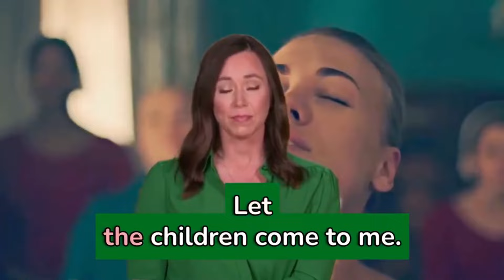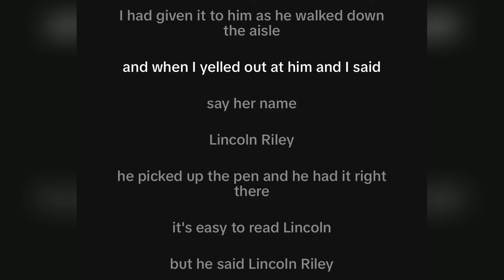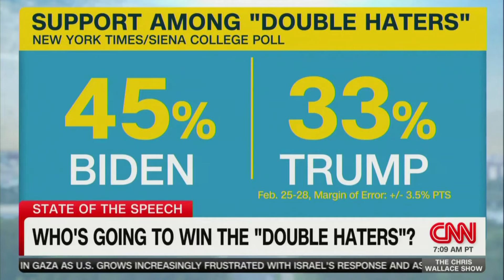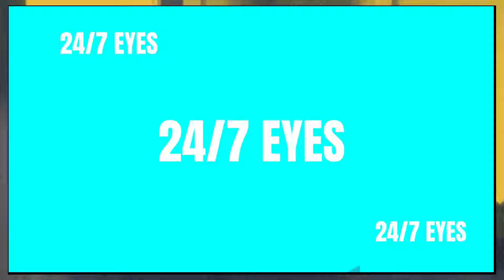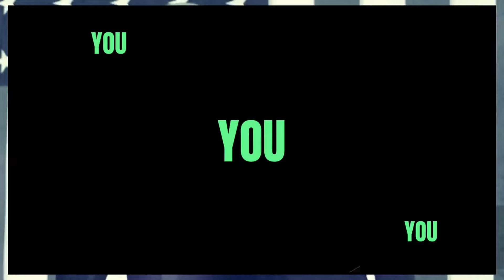BREAKING: BIDEN rips MARJ TAYLOR Scarlett Johansson SNL Kermit RIP [Katie Britt] GYA EP 21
news politics biden BREAKING: CNN MSNBC BIDEN Hakeem destroy MARJORIE TAYLOR Fox News [Katie Britt NEW GOP CRISIS]
If you haven't' seen Scarlett Johansson playing Sen. Katie Britt on SNL last night, you must watch.

Here is an interesting clip from the segment: Johansson (playing Britt) talks about the horrific sex trafficking story that she partially made up to attack Biden.

By the way, George W. Bush was president and the sex trafficking took place in Mexico, for those who listened to Britt's real story.  It's still a horrific story.

President Joe Biden named-checked Fox News in a speech on Friday while taking issue with the network’s coverage of his State of the Union address the night before.
I was watching on television last night about two in the morning after he got back to the house. The house. The White House. Still hard to think of it as home. I had the TV on. There was a Fox News commentator saying, “You know, Biden is changing from trickle-down economics to build from the middle-out, the bottom-up. Gonna ruin America.”

“Ruin America? We have the strongest economy in the world right now. Like I said–

[APPLAUSE]

Like I said – and I mean this sincerely – and I believed my whole career, finally got it done. If we focus on the middle class– first of all, first of all, they’re the heart and soul and sinew of the country. If you focus on them and give them an even chance, the poor have a way up and the wealthy still do very, very well. Still do very well.

As I said, I’m a capitalist, but capitalism, when it turns to– engaged in non-competition, it ends up being just stealing.
Speaking before the joint session of Congress, Biden repeatedly attacked his predecessor Donald Trump, who will likely be the Republican presidential nominee. The president battled Republican hecklers while laying his vision for the country, which afterward was criticized by multiple Fox News pundits.

At a campaign event in Philadelphia, Pennsylvania on Friday, Biden made his case for reelection and took a detour to hit an unnamed Fox News commentator for accusing him of trying to “ruin America”:
The president blew away expectations Thursday night with a fiery State of the Union speech that many observers noted showcased the sort of energy and sharpness his team wanted to project and which Republican critics pilloried as overly “political.”
A CNN flash poll shows President Joe Biden gained massively on a key question asked before and after his State of the Union address: will the president’s policies move the US in the right direction or the wrong direction?
Katie Britt did what GOP feared and made their worst ever reply, Katie Britt confirmed as the worst ever reply

During Thursday night’s CNN coverage of the State of the Union and post-speech analysis, political director David Chalian broke down the CNN poll of speech-watchers — an audience that leaned 8 points more Democratic than the general population.
MSNBC’s Joe Scarborough had some rave reviews for President Joe Biden’s State of the Union performance that veered toward outright fawning.

On Friday’s post-game Morning Joe, Scarborough told co-host Mika Brzezinski and presidential historian Michael Beschloss a few of his favorite parts of Biden’s “tour de force” — while getting some digs in at the Republicans who were present:

Mika: But I’m telling you, Joe Biden proved I think he still has a pulse. That’s number one. And [Speaker Mike Johnson (R-LA)] might have rolled his eyes more than both my daughters in their entire lives. What’s your take?

Joe: Well, I mean, he had a pulse? He had [Joe Frazier’s] left hook. I mean, I have never seen… And part of this is delivery. Part of it is speechwriting. Part of it is setting up the argument for the fall. I’ve sat through a lot of these. And I have never seen one side put in so many uncomfortable positions as the Republicans were last night. Because they were on the wrong side of history, they were on the wrong side of the polls, they were on the wrong side of politics. They were on the wrong side of decency.

Scarborough’s praise went on, including a few choice quotes from the speech and some comparisons to past presidents: